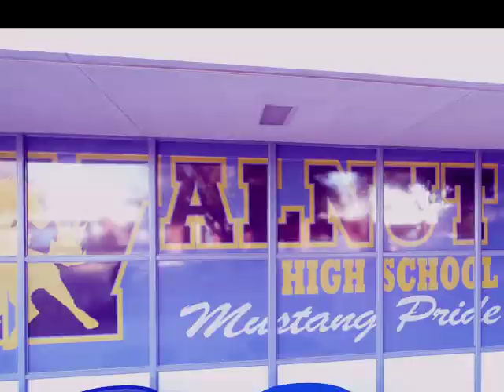Walnut High School Promo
Sample promo video to be shown to incoming 8th graders from Suzanne and South Pointe Middle Schools